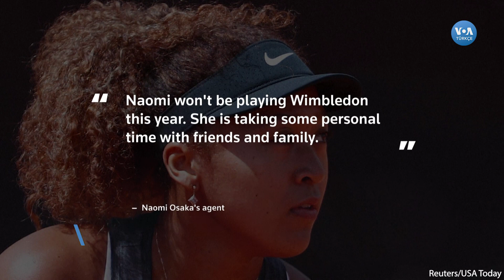Osaka ve Nadal Wimbledon’dan Çekildi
Dünyanın iki numaralı raketi Naomi Osaka, Wimbledon Tenis Turnuvası’ndan kişisel nedenlerle çekildi. İspanyol tenisçi Rafael Nadal da hem Tokyo Olimpiyatları hem de Wimbledon’dan çekildiğini açıkladı